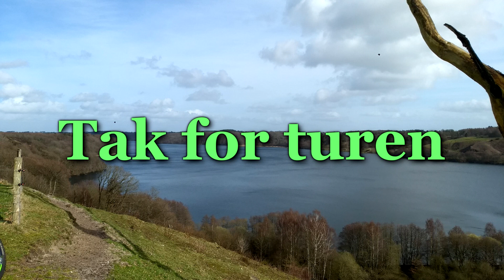CCH i Viborg (Stendal sporet)